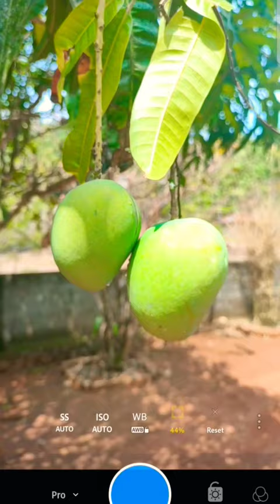mango fruit photography/mobile photography ideas 💡/ /camera by mishal